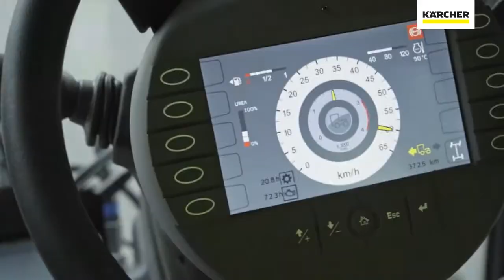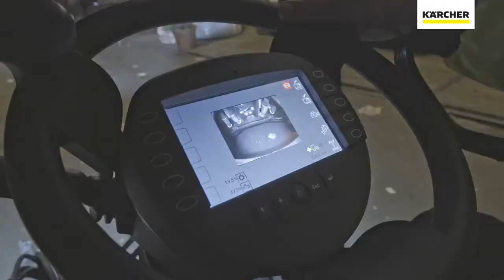NEW 2020 Kärcher werktuigdrager MC 250 met bruto inhoud van 2,2 m3.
Hallo, leuk dat je dit leest...

Met deze video willen wij graag de Kärcher werktuigdrager MC 250 aan je laten zien.

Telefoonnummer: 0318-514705